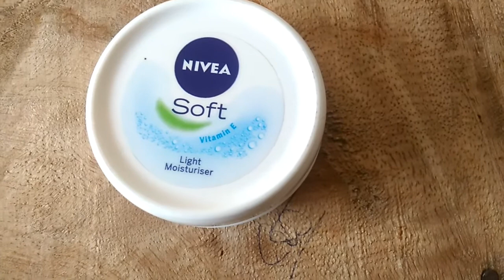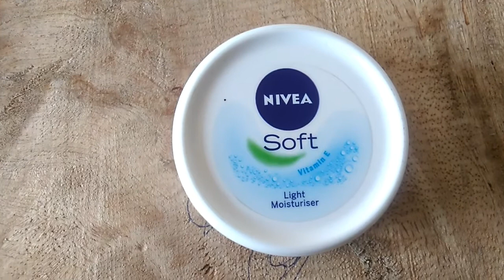Nivea soft moisturizaing cream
New SONI
nivea
This video is on comparison between Nivea creme and Nivea soft moisturiser. Full comparison is done on both the cream and which is best for which kind of skin and which cream will suit to which particular skin type is also explained in the video with some tips and suggestions.
xoxo
Nidhi